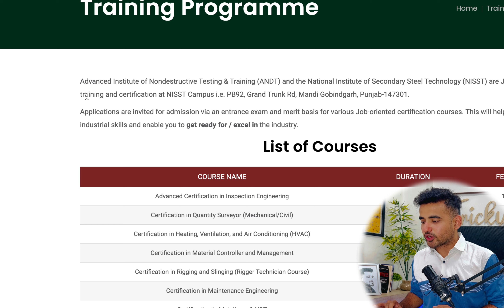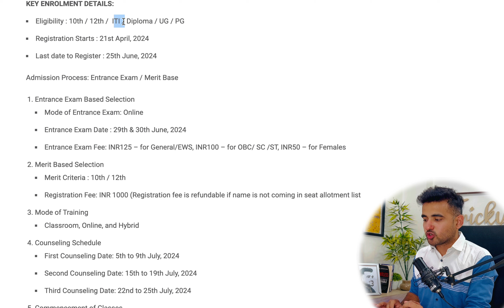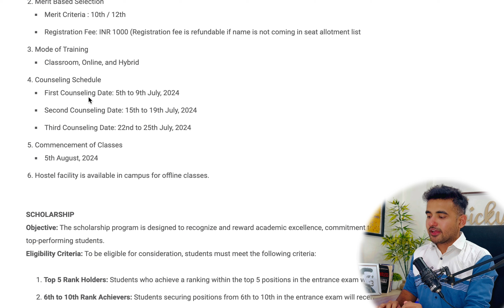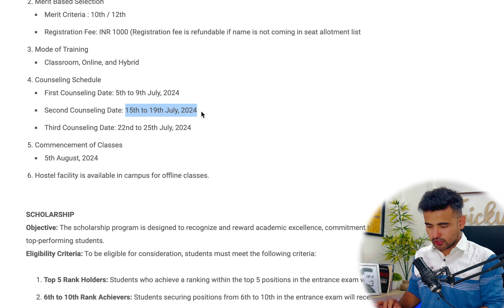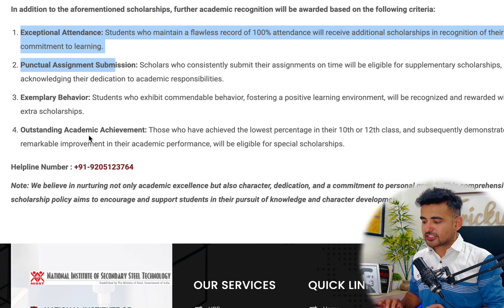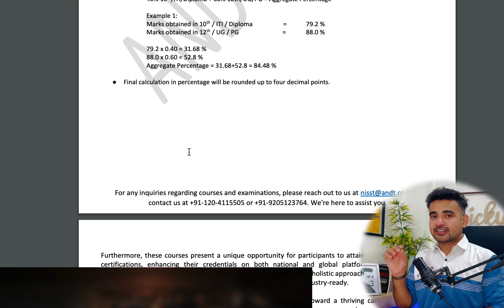Government Free Online Certification Courses With Guaranteed Job Opportunity | 100% Scholarship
Government Online Certification Courses With Guaranteed Job Opportunity | 100% FREE Scholarship

Advanced Institute of Nondestructive Testing & Training (ANDT) and the National Institute of Secondary Steel Technology (NISST) are Jointly providing training and certification at NISST Campus i.e. PB92, Grand Trunk Rd, Mandi Gobindgarh, Punjab-147301.

Applications are invited for admission via an entrance exam and merit basis for various Job-oriented certification courses. This will help you to learn industrial skills and enable you to get ready for / excel in the industry.

Notification For JOB ORIENTED Program
Admission Through Entrance Exam & Merit Based Only

📚 Eligibility: 10th / 12th / B.Sc / ITI / Diploma / B.Tech / M.Tech

💰 Entrance Exam Fee:
👉 General: INR 125
👉 OBC/SC/ST: INR 100
👉 Female: INR 50

ENTRANCE EXAM: ONLINE
CLASSES: OFFLINE, ONLINE & HYBRID

𝗖𝗵𝗲𝗰𝗸𝗼𝘂𝘁 𝘁𝗵𝗲 𝗕𝗲𝘀𝘁 𝗩𝗶𝗱𝗲𝗼𝘀 𝗢𝗻 𝗠𝘆 𝗖𝗵𝗮𝗻𝗻𝗲𝗹 💡💡
✨ Topics Covered ✨
government free courses with certificate
Government certification courses in india
indian government free online courses with certificates
government online courses with certificate
Government certification courses near me
government courses list
government free courses
government free online courses with certificates
online computer courses with certificate government free
free government cyber security training
free computer courses by government
free government certifications online
free government courses with certificate
government free online courses with certificates 2024